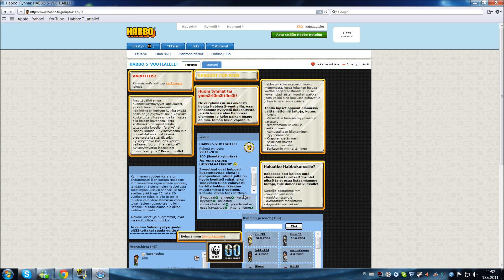Olen 100:s jäsen HABBO 5-VUOTIAILLE! -ryhmässä!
jee maali